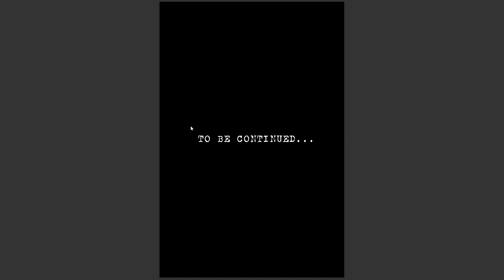ED GEIN #3 by @LuciferStorm (spoiler rich review) It's time to "RIP" and "TEAR"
ED GEIN #3 by  @LuciferStorm  (UK) and Kristian Rossi (ARG).
Publisher: Reload Comics UK.

Synopsis:

The Ultimate Face-Off is about to come to an end and it's time to leave the demons from our past behind us.

Final verdict: As I expected. Issue 3 picked up where Issue 2 left off.
And it's metal on metal. Chainsaw against chainsaw.  Just the way I like it.
I just wish I could have put Painkiller on by Judas Priest, but unfortunately I can't due to copyright reasons.

95/100. Recommended.

You could check out the site of the creator for yourself and grab yourself a digital, physical or TPB (depending on where you live)

And if you want to see what I created with the help of my hardworking friend (NEF).
Jaguar Warrior Issue 1: Death of the Family (ENG) is available on thejaguarwarrior.com as a responsive webcomic for both mobile devices and desktops. And on globalcomix.

And if you like what you saw. Go to Gumroad and pick up the digital edition for €2.00 to help out me and my hardworking friend and artist, editor NEF.

The reason for the €2.00 price tag is that I want to combine chapter 1-3,  1-4 or 1-5 into one print volume.

For physical copies in English (Spanish is sold out, but I could print more if there is a market for it) you could go to the following link and get one for €8.00 (unfortunately shipping costs are something I can not control. My apologies in advance). I try to ship the order in 5-10 business days:

And last, but not least. Issue 2 is currently in the works and will contain a silence before the storm.
Actually I lied. We are going to see the contrast between two civilizations that who's history is more connected than you think.

The progress so far for chapter 2 and 3.
Pencils for chapter 2 are 100% done just like inks.
It used to be 56 pages. But NEF and I decided to cut it at 20, 21 pages, introduce the Scorpio civilization in Chapter 2. And move the other 36 pages introducing the lost tribe to Chapter 3. Which means inks are 100% done.
Flat colouring is now over 90% done. Flat colours are almost finished.
The release of chapter 2 will be at the beginning of 2024.
Chapter 3 is will follow later.

Chapter 4 is rewritten
Chapter 5, 6, 7 is rewritten and will be part of one story arc known as "The Ballad of the Mayan Bowhunter" and CH8 is currently being rewritten and almost done just two pages to go and we have a chapter of 20 pages.
Because it's not always needed to do 40-50 pages of story. Especially when you are indie.
 What is now chapter 5, 6, 7 is probably my favourite. But I love what I have done with CH8. Everything is proceeding as I have foreseen.